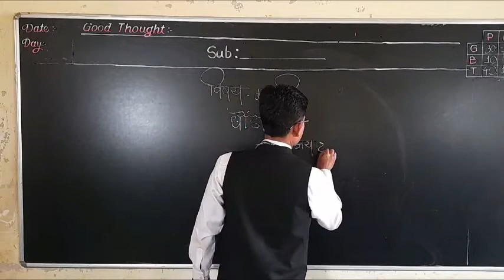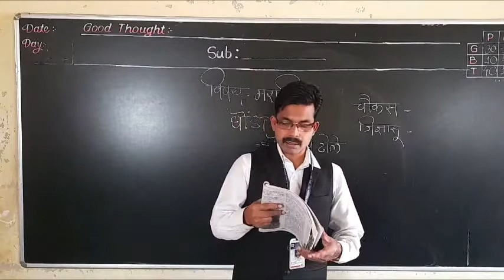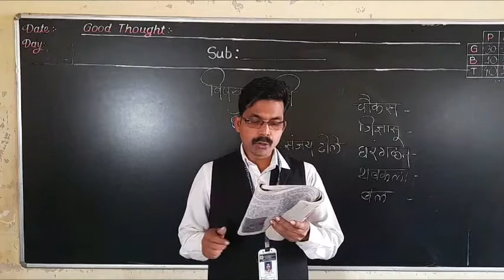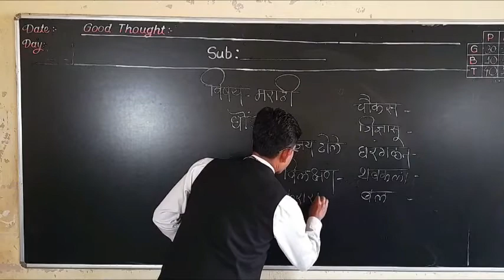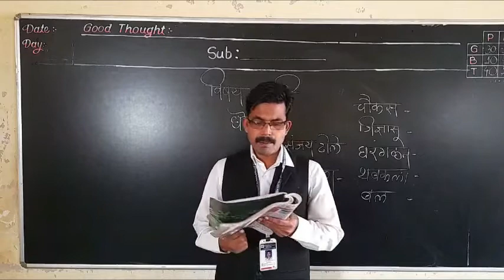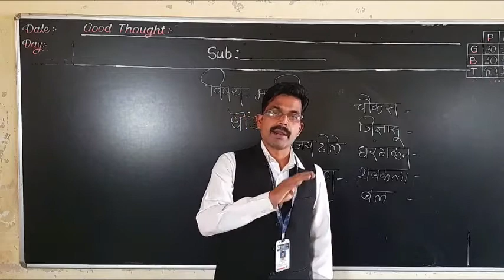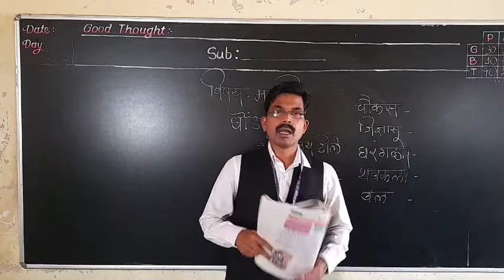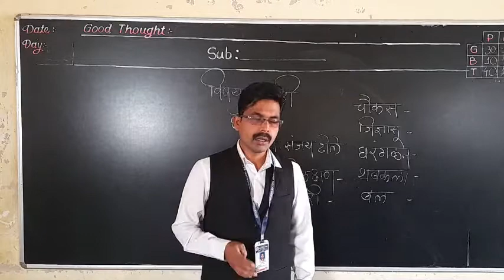CLASS - VIII - SUB. - MARATHI - TOPIC - DHONDA - PART -1